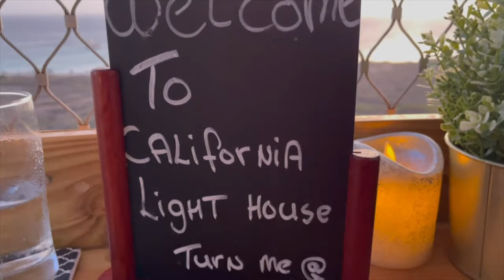A romantic sunset dinner on top of a lighthouse | Aruba California Lighthouse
We experienced a romantic and unforgettable sunset dinner on top of a lighthouse in Aruba! California Lighthouse is 1 of ONLY 2 lighthouses in the WORLD that you can dine on top of! The climb was about 120 steps to the top. Fanta was able to do this in heels and Darwin on crutches. We had breathtaking 360 views of the island of Aruba while we indulged in a 3 course meal and a bottle of wine. Dinner is limited to 2 and it is a private dining experience. Our server was super nice & accommodating. We highly recommend this experience if you're in Aruba!